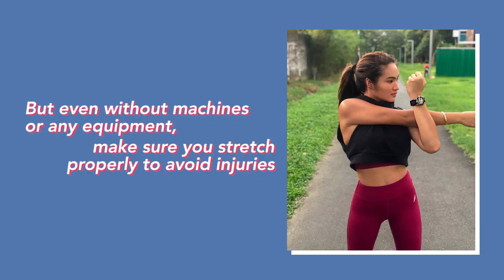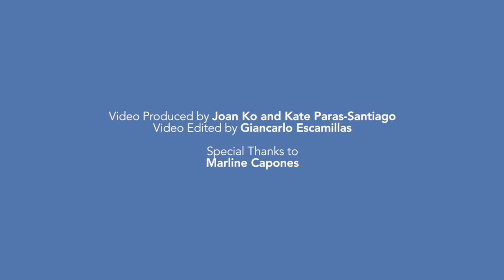35-Minute At Home Workout with Fitness Model Marline Capones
Need a quick boost at home? Work your entire body minus the grueling hours with this quick and doable exercise plan from fitness influencer Marline Capones. It's guaranteed to get your heart rate up, your body weating, and your muscles toned!